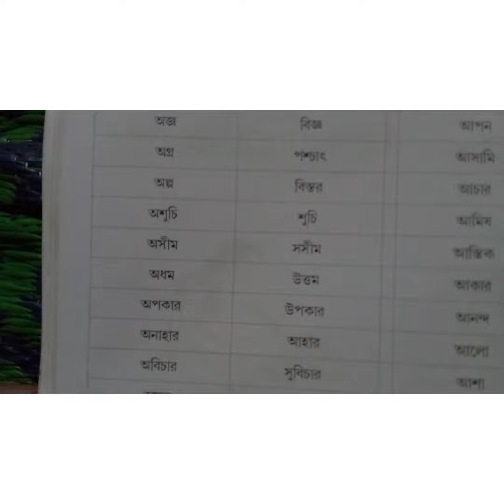বিপরীতার্থক শব্দ। plz like comment share and subscribe my channel